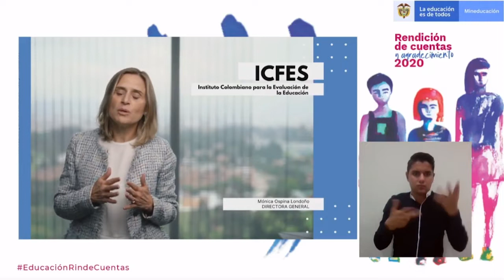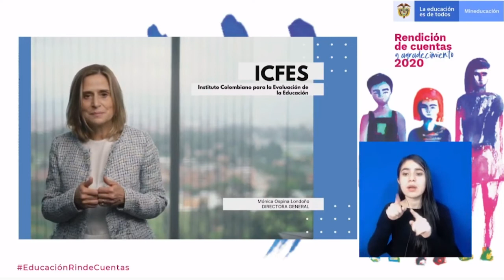Mónica Ospina, directora del Icfes, en la 'Rendición de Cuentas 2020'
Mónica Ospina, directora del Icfes, nos cuenta cómo se enfrentó el reto de adaptar los procesos de evaluación y la transformación digital del Instituto en la pandemia.